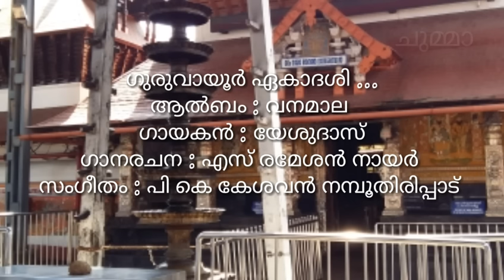Guruvayur Ekadashi - Vanamala Yesudas - S Rameshan Nair - P K Kesavan Nampoothiri (vkhm)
ഗുരുവായൂർ ഏകാദശി തൊഴുവാൻ ...
ആൽബം : വനമാല
ഗായകൻ : യേശുദാസ്
ഗാനരചന : എസ് രമേശൻ നായർ
സംഗീതം : പി കെ കേശവൻ നമ്പൂതിരി

ഗുരുവായൂരേകാദശി തൊഴുവാൻപോകുമ്പോൾ

വഴികാട്ടുക വഴികാട്ടുക നാരായണരൂപം

തളരുമ്പോൾ ആത്മാവാം പശുവേ നിൻ നാവിൽ

അമൃതം‌പോലൂറീടുക നാരായണ നാമം, ഹരിനാരായണ നാമം

ഗുരുവായൂരേകാദശി തൊഴുവാൻപോകുമ്പോൾ

വഴികാട്ടുക വഴികാട്ടുക നാരായണരൂപം

നെയ്യുന്നു പീതാംബരമീസന്ധ്യകൾ രാവാം

പയ്യെല്ലാം വാർക്കുന്നു പാൽ മാധുരിയല്ലൊ

നെയ്യുന്നു പീതാംബരമീസന്ധ്യകൾ രാവാം

ഓടക്കുഴലൂതുന്നു കാടെല്ലാം ഭഗവാൻ

ചൂടുന്നൊരു പീലിത്തിരുമുടിയോ മഴമേഘം

ഓടക്കുഴലൂതുന്നു കാടെല്ലാം ഭഗവാൻ

ചൂടുന്നൊരു പീലിത്തിരുമുടിയോ മഴമേഘം

തിരുമുടിയോ മഴ മേഘം

ഗുരുവായൂരേകാദശി തൊഴുവാൻപോകുമ്പോൾ

വഴികാട്ടുക വഴികാട്ടുക നാരായണരൂപം

ഗരുഢൻ പോലാകാശം ചിറകാർന്നീടുമ്പോൾ

വനമാലകൾ തീർക്കുന്നു മഴവില്ലുകളിപ്പോൾ

ഗരുഢൻ പോലാകാശം ചിറകാർന്നീടുമ്പോൾ

വനമാലകൾ തീർക്കുന്നു മഴവില്ലുകളിപ്പോൾ

നിറകണ്ണാൽ കാണുന്നേൻ എങ്ങെങ്ങും സ്വാമി

ഗുരുവായൂരപ്പാ നിൻ കൃഷ്ണാട്ടം മാത്രം

നിൻ കൃഷ്ണാട്ടം മാത്രം

ഗുരുവായൂരേകാദശി തൊഴുവാൻപോകുമ്പോൾ

വഴികാട്ടുക വഴികാട്ടുക നാരായണരൂപം

നാരായണ നാമം. നാരായണ നാമം, നാരായണ നാമം

Guruvayur ekadashi thozhuvan pokumbol
Vazhikaattukka vazhikkattukka
Narayanaroopam
Thalarumbol aatmavaam
pashuve nin naavil
Amrutham pol ooridukka
Narayananaamam Hari Narayananaamam.

Vazhikaattukka vazhikkattukka
Narayanaroopam
Thalarumbol aatmaavaam
pashuve nin naavil
Amrutham pol ooridukka
Narayananaamam Hari Narayananaamam

Neyyunnu Peethambaram
ee sandhyakal raavam
Payyellam vaarkunnu palmaadhuriyallo
Neyyunnu Peethambaram
ee sandhyakal ravam
Payyellam varkunnu palmadhuriyallo

Odakuzhaloothunnu kadellam Bhagvaan
Choodunnu oru
peelithirumudiyo mazhamegham

Odakuzhaloothunnu kadellam Bhagvaan
Choodunnu oru
peelithirumudiyo mazhamegham
Thirumudiyo mazhamegham
Vazhikaattukka vazhikkattukka
Narayanaroopam
Thalarumbol aatmavam
pashuve nin naavil
Amrutham pol ooridukka
Narayananamam Hari Narayananamam.

Garudanpol aakasham chirakaarneedumpol
Vanamalakkal theerkunnu
mazhavillukal ippol
Garudanpol aakasham chirakaarneedumpol
Vanamalakkal theerkunnu
mazhavillukal ippol

Nirakannal kaanunne engengum swami
Guruvayurappa nin Krishnattam maatram
Guruvayurappa nin Krishnattam matram
Nin Krishnaatam matram

Kazhikaattukka vazhikkattukka
Narayanaroopam
Thalarumbol aatmavam
pashuve nin navil
Amrutham pol ooridukka
Narayananamam Hari Narayananamam
Narayananamam Narayananamam
Narayananamam  Narayananamam
Narayananamam
Narayananamam Narayananamam
Narayananamam  Narayananamam .